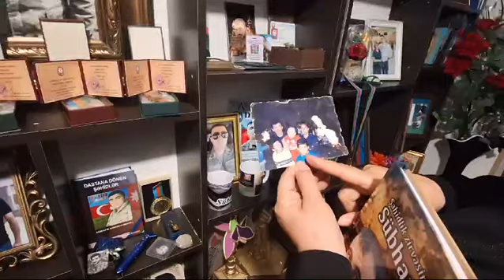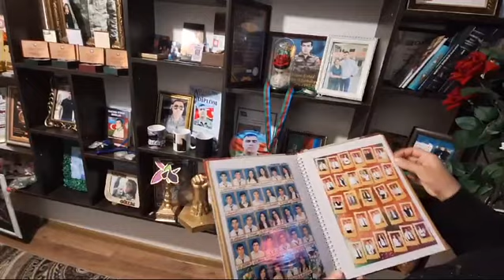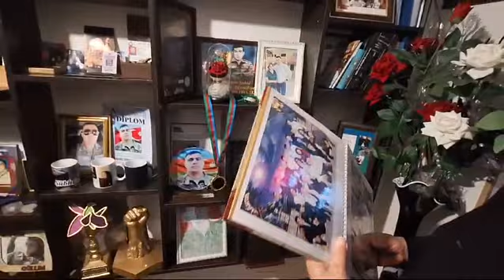Şəhid Abdurəhmanlı Süphan Mahir oğlunun ev muzeyi.(4-cü hissə)